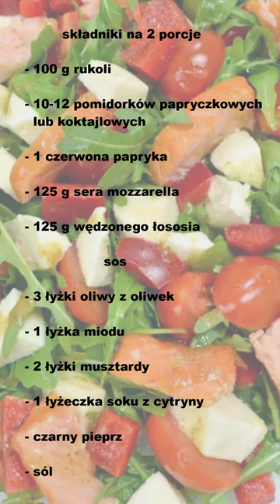Sałatka z rukolą, wędzonym łososiem i mozzarellą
Sałatka z rukolą, wędzonym łososiem i mozzarellą z dodatkiem pomidorów i papryki to świetne połączenie smaków. Błyskawiczna w przygotowaniu i smakowita przekąska w sam raz dla niespodziewanych gości. Smak sałatki dodatkowo podkreśla sos musztardowy-miodowy.

100 g rukoli

10-12 pomidorków papryczkowych lub koktajlowych

1 czerwona papryka

125 g sera mozzarella

125 g wędzonego łososia

            sos

3 łyżki oliwy z oliwek

1 łyżka miodu

2 łyżki musztardy

1 łyżeczka soku z cytryny

czarny pieprz

sól